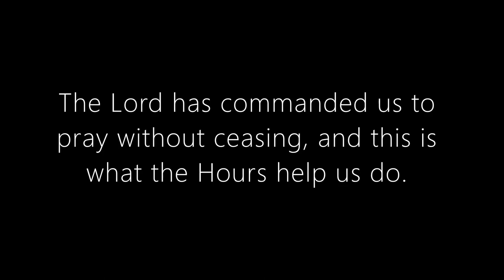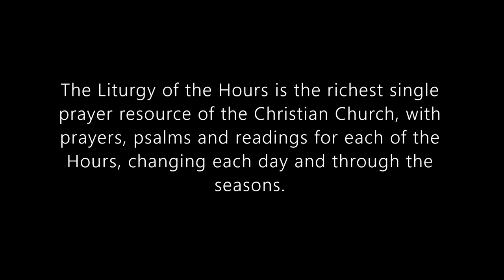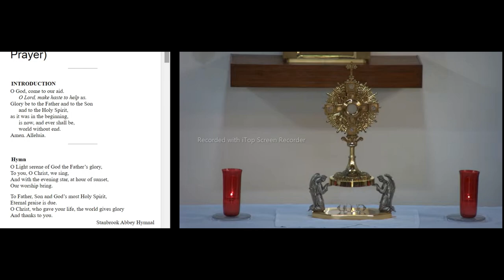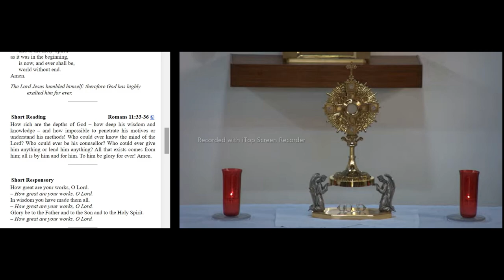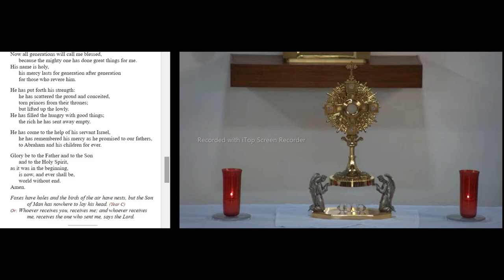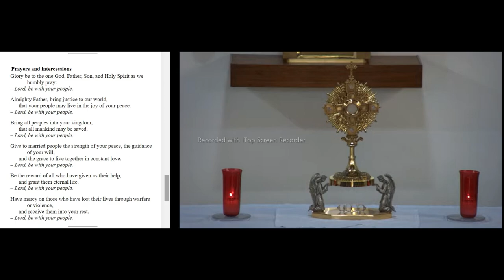The Divine Office (Liturgy of the Hours)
Divine Office (Liturgy of the Hours)

“The purpose of the Divine Office is to sanctify the day and all human activity. The Office is... the prayer not only of the clergy but of the whole People of God.”
–Apostolic Constitution, Canticum Laudis.

Pray the Divine Office: Universalis.com
Thumbnail Image Credit:
Maksim Fomich, CC0, via Wikimedia Commons